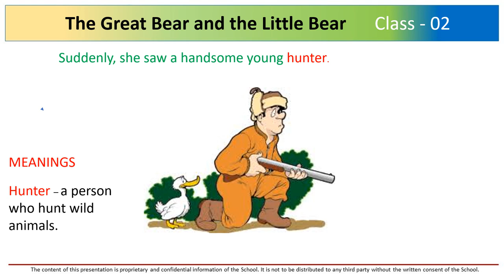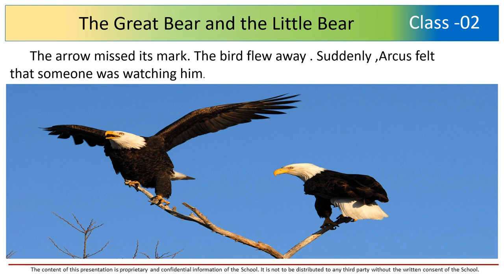THE GREAT BEAR AND THE LITTLE BEAR